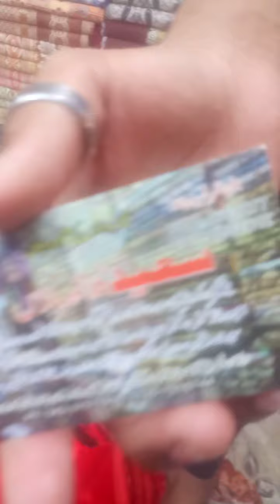Blanket Latest Variety || Blanket Quality & price || Beautiful Blanket Design